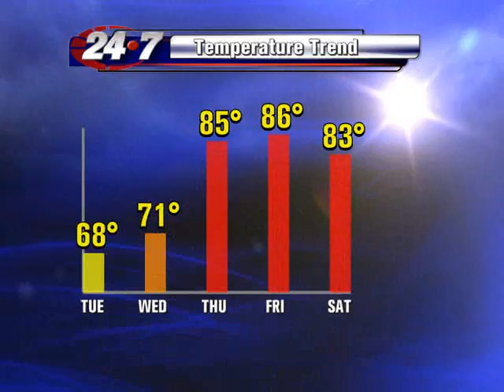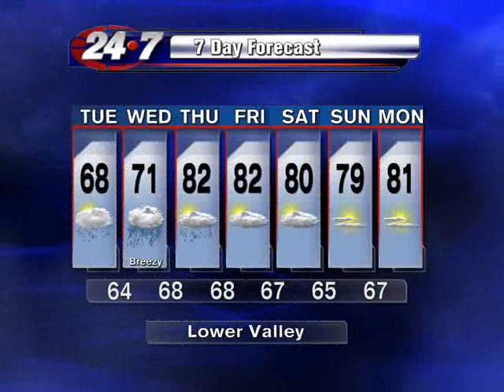Bryan Hale's Weather Forecast for the RGV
More rain in the Rio Grande Valley forecast.